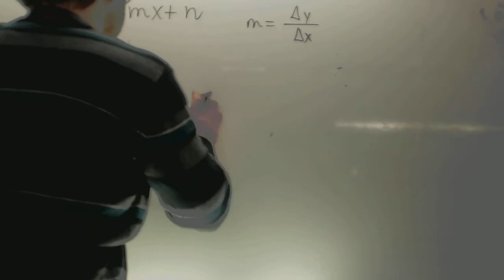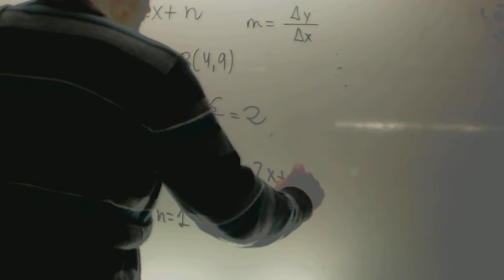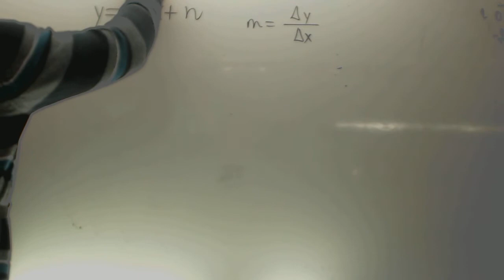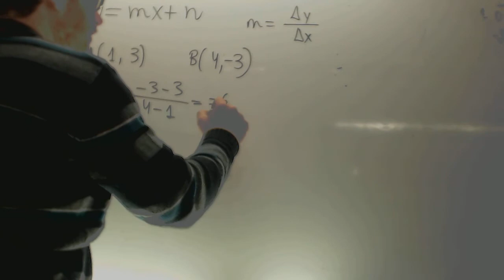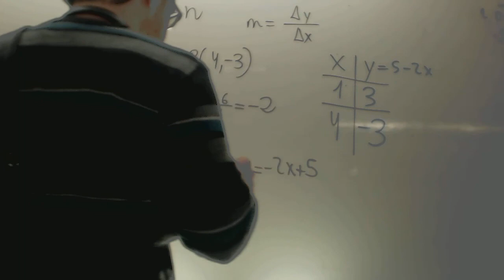Ecuacion de la recta Matematicas 3 ESO Academia Usero Estepona